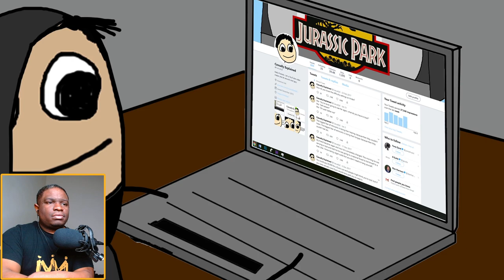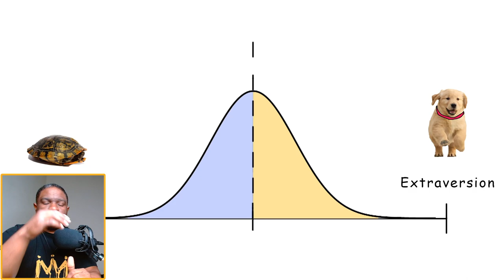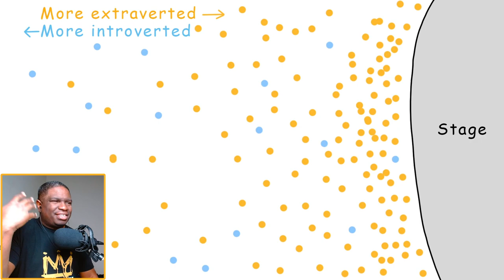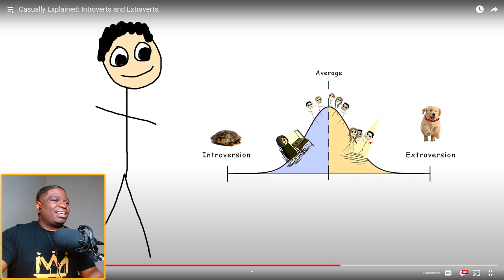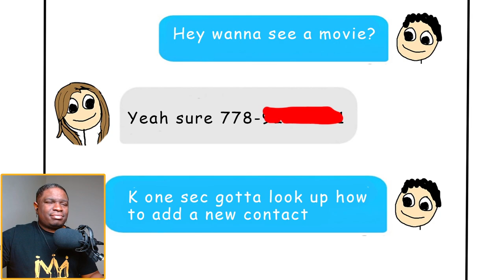INTROVERT REACTS To Casually Explained Introverts and Extraverts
FIRST TIME WATCHING Casually Explained Introverts and Extraverts reaction